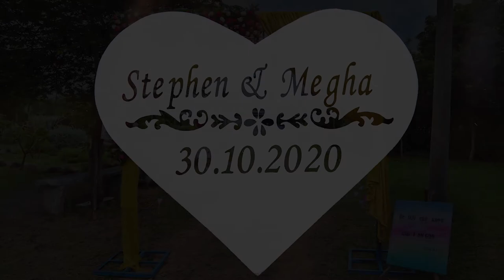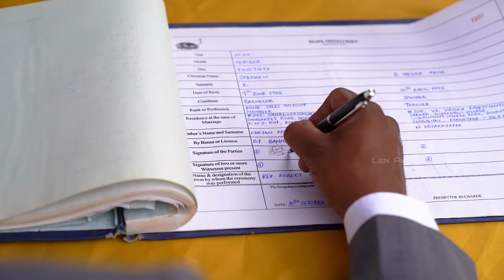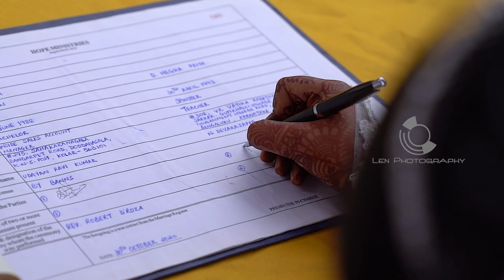Christian Wedding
Christian Wedding Photography & Cinematic Video done by Len Freelance Photographers.